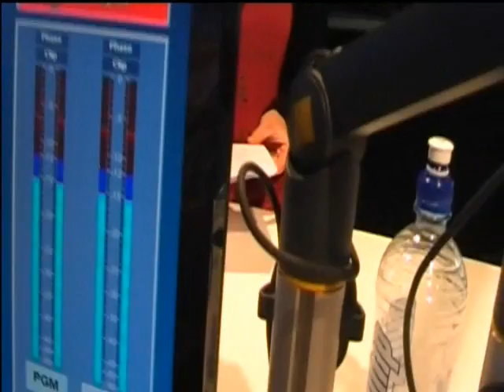NCEA Jingle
Claire our hot promos chick sings the new NCEA Jingle